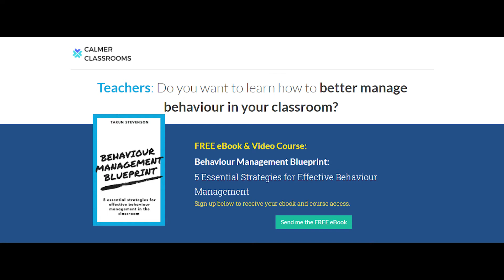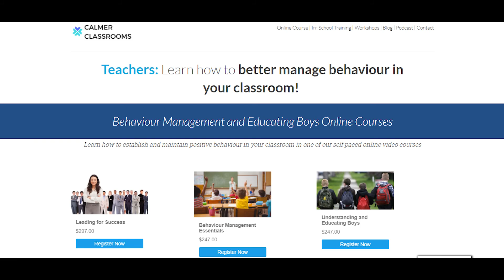How to Make Your Students Feel Important: Classrooms Management Tips Ep. 55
Everybody wants to feel important, valued and want to feel good about themselves. In this episode, we look at 4 tips that can make your students feel important to you, build their confidence and help you to protect the classroom environment.

For more information about how Calmer Classrooms can help you or your school,